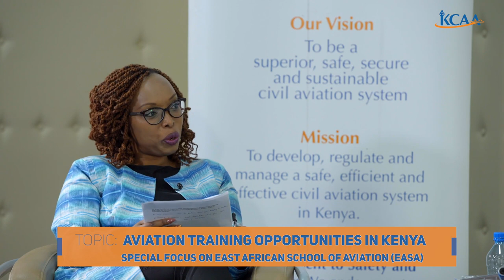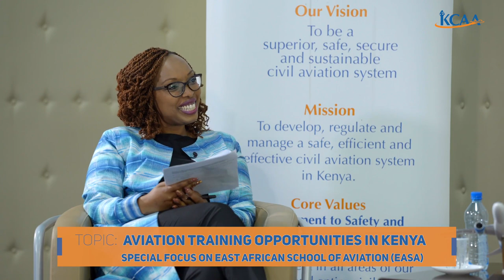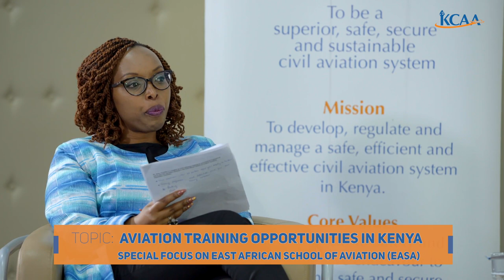ASKYOURAVIATOR :AVIATION TRAINING OPPORTUNITIES IN KENYA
Looking to train in the various aviation fields? In this episode of AskYourAviator we engage with faculty, students and alumni of the East African School of Aviation (EASA) to highlight some of the aviation training opportunities in Kenya.